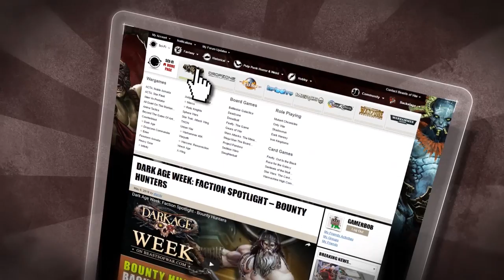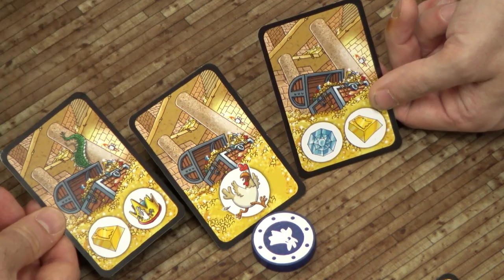Let's Play: Dragons & Chickens With Devir Games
Fancy yourself quicker than Cool hand Luke? Why not try out Dragons and Chickens from Devir.

Lloyd and Justin from Team Beast face off against the trickster Esbri himself, in this game players quickly reveal cards from their hands on the table, if they spot a similar treasure in any card shown they must shout it to the heavens to claim their rewards. While the treasure hunters dive into the mines, there also lurks a dragon in the shadows.

Are you quick enough?